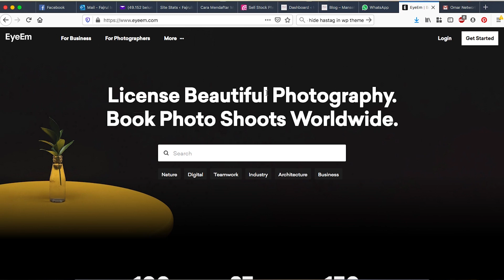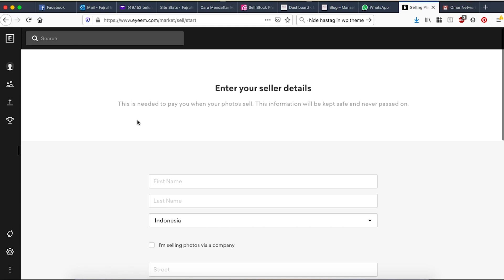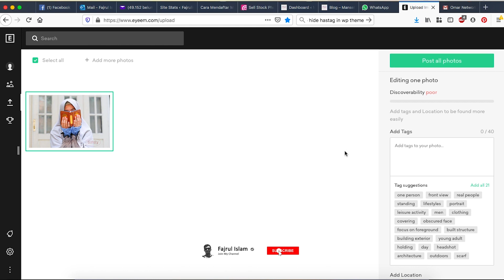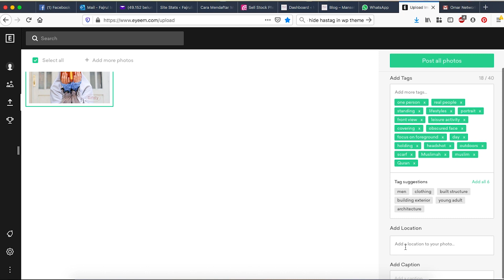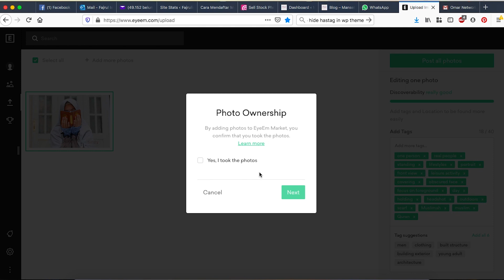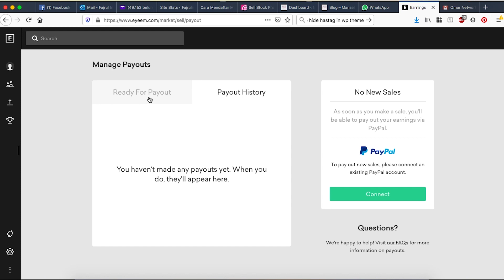Cara Mendaftar Menjadi Contributor EyeEm 1000% PASTI DITERIMA ! - Microstock Indonesia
Video ini berisi konten tutorial cara mendaftar menjadi kontributor EyeEm.

Bagi temen-temen microstocker yang belum tahu, EyeEm ini adalah salah satu website komunitas dan juga marketplace untuk menjual foto, saat ini memang hanya foto saja yang bisa dijual di EyeEm tetapi kedepan menurut rilis yang mereka keluarkan diawal tahun 2020, mereka juga akan menjual video atau footages.

Royalti Fee di EyeEm menurut saya cukup besar, yaitu 50% dari hasil penjualan foto kalian. EyeEm ini selain menjual foto di website nya sendiri, mereka juga bekerjasama dengan beberapa microstock raksasa seperti Getty Images dan Adobe Stock untuk mirroring foto kalian, jadi nanti foto yang kalian submit ke EyeEm akan juga dijual di Getty Images dan Adobe Stock.

Sebelum nonton, please LIKE, KOMEN, dan SHARE dulu aja ya. Supaya manfaatnya makin tersebar luas. Aamiin...